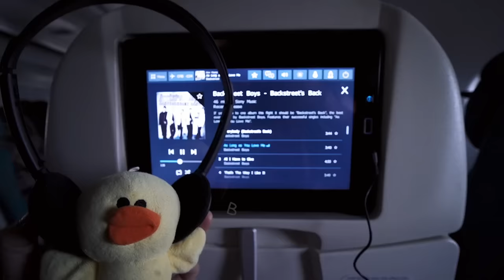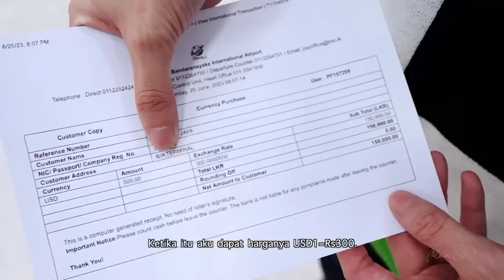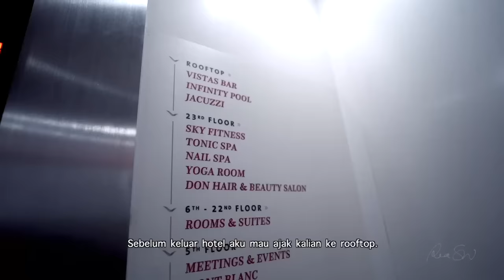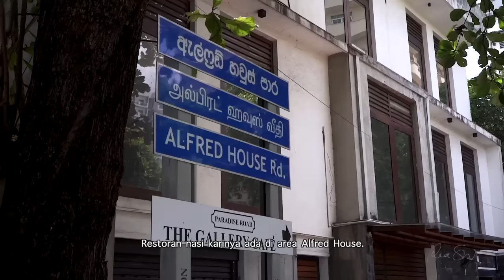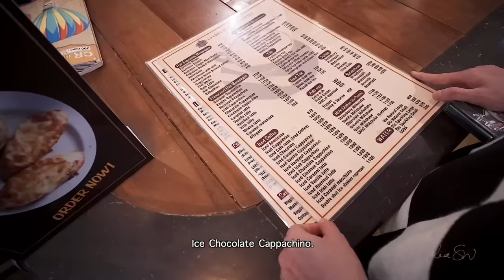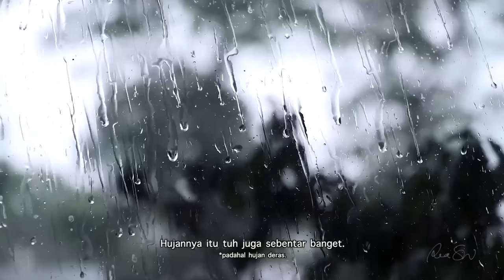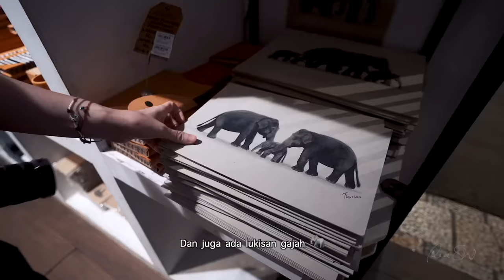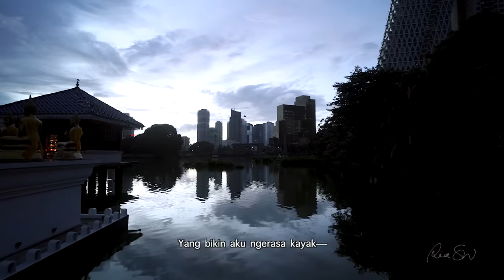MENGGILA DI SRI LANKA #01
Hello~!
Kalian apa kabar?
Gimana sekolahnya?
Gimana kuliahnya?
Gimana kerjaannya?
Dan gimana kabar keluarga kalian~?

Belakangan terakhir aku sedang sibuk parah sama setoran deadline editing. Udah biasa kayak gini gak sih?
HAHAHA

Pusing banget tapi dijalanin aja pelan-pelan.
Kerjain satu persatu.
Pasti nanti beres kok.
S E M O G A !

BTW aku senang banget deh karena bisa explore negara baru~!
Jujur yah.
Aku tuh gak nyangka kalo Sri Lanka semenyenangkan, sebagus dan sengangenin ini.

WHY?

Soalnya teman-teman aku kan belom pernah ada yang ke sana.
Jangan kan itu.
Mereka bahkan gak kepikiran mau ke sana untuk liburan.
Sri Lanka bukan negara yang masuk ke dalam list liburan.

Lalu aku cari informasi di internet.
Seriusan.
Bahkan informasi di internet gak sebagus dan se-wow ketika aku datang langsung ke negara ini.
Ralat.
Maksudnya infonya menarik. Tapi kenyataannya justru jauh lebih menarik ketika kita terjun langsung ke lapangan — terlepas kalian punya minat yang sama atau gak dengan aku — pasti kesan ketika kalian explore Sri Lanka tetap sama:
😲: "Hah. Ternyata Sri Lanka kayak gini? Gila. Gak nyangka."

Pelajaran yang bisa diambil dari pengalaman aku ini adalah:
Kita gak boleh apatis atau langsung terpengaruh sama orang lain sebelum kita ngalamin sendiri.

Ketika itu aku sampai hotelnya kan agak malam.
Perut juga udah keroncongan banget.
Akhirnya aku makan di salah satu restoran yang ada di hotel.
Mereka ada restoran Jepang, Thailand dan India.

Aku pilih restoran Jepang. Soalnya mau makan sushi sebelum besoknya explore makanan Sri Lanka.

Tau nggak apa yang terjadi?
Ada satu menu sushi yang aku pesan (aku lupa namanya dan tetap gak ingat meski liat menunya lagi huhuhu) dan kaget banget ketika makan itu.

Rasa sushi rollnya tuh unik banget.
Dalamnya ada potongan salmon dan kriuknya. Atasnya ada mayo pedas.
Nah yang bikin unik adalah si mayo pedas ini.

Rasa yang belum pernah aku rasain sebelumnya.

Nggak lama, chefnya samperin meja aku.

🧑🏽‍🍳: Gimana makanannya? Kamu suka gak?

👽: Aku suka banget yang ini (tunjuk sushi). Rasanya gak seperti japanese sushi pada umumnya. Ada rasa yang unik di dalam sushi roll ini.

🧑🏽‍🍳:Iya, aku taruh sedikit sentuhan khas rasa Sri Lanka. Sedikit tapi bisa mengubah semua rasa.

👽: Oh, pantesan. Aku suka banget, Chef. Kamu luar biasa!

((Sayangnya, aku gak syuting bagian makan malam ini. Ya, emang gak ada di magic book juga sih.))

Setelah makan malam itu, aku makin gak sabar menyambut hari esok.
Aku ngebatin semalaman;
👽: "Wah, pasti makanan Sri Lanka bakalan enak banget dan cocok di lidah aku. Sushinya aja kayak gitu apalagi yang lainnya~"

Dan benar aja.
Semua dugaan aku benar adanya.
Semua makanan di episode ini, meski aku baru pertama kali makan dan ngerasain, tapi semuanya bikin aku kangen — tanpa terkecuali.

Kalian gak bisa ngebayangin gimana sengsaranya aku ketika ngedit ini huuuuaaaaaa.
Kangen mau makan lagi tapi bingung mau cari di mana.
Kayak pacaran LDR yang udah kangen banget mau ketemu tapi terhalang jadwal dan juga ongkos.

Semoga perasaan, excitement dan rasa suka aku terhadap Sri Lanka juga sampai di hati kalian~
Aku berdoa semoga suatu saat nanti, kalian juga bisa napak tilas semua tempat yang pernah aku kunjungi.

xoxo,

RSW